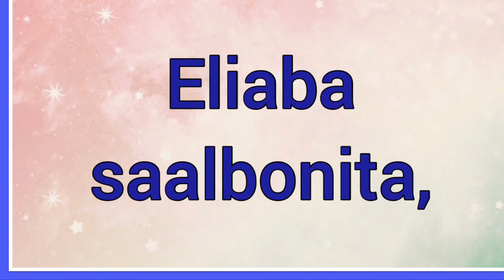Nombre : Jasén Significado y versículo bíblico